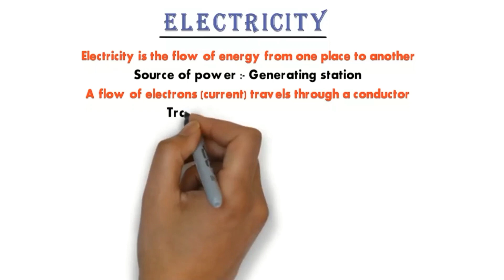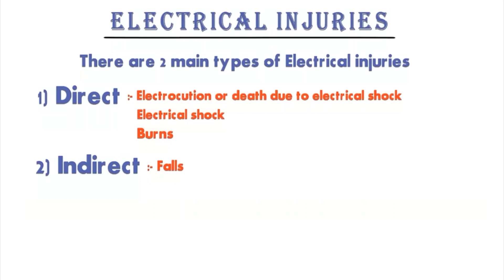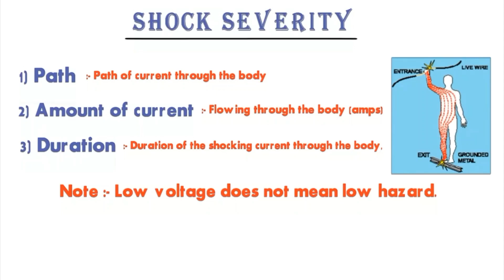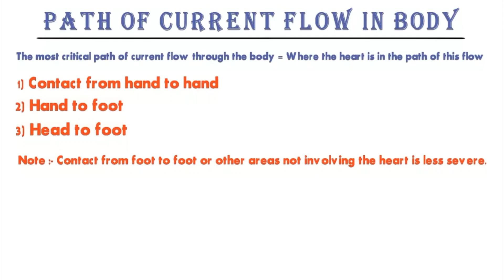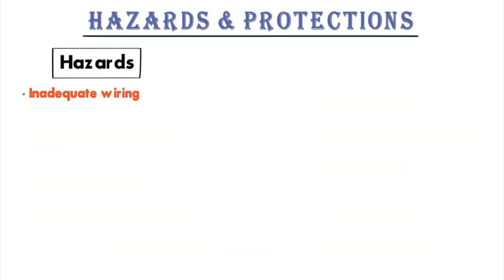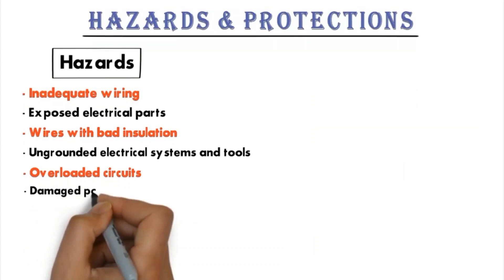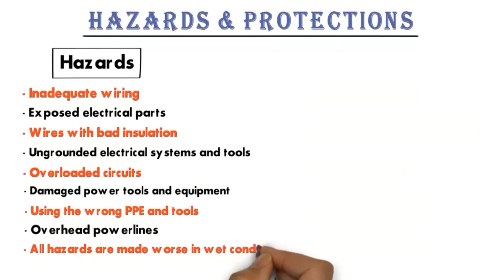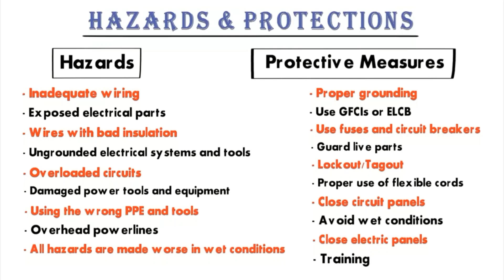Electrical Safety Toolbox Talk || TBT on Electrical Safety || HSE STUDY GUIDE